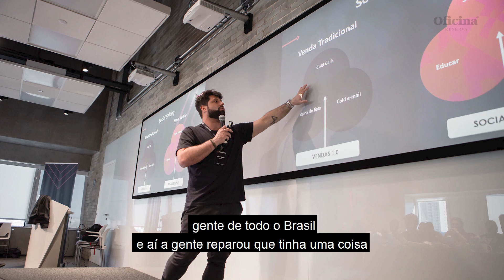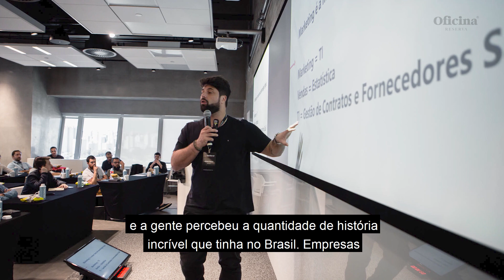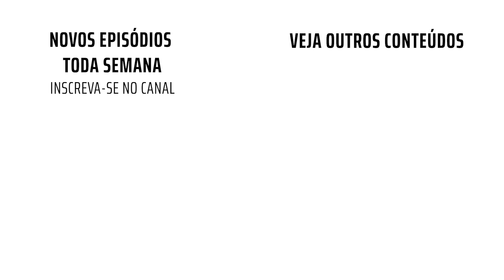Entrando no Detalhe | Alfredo Soares | Ep. 03 - Gestão 4.0 e o Futuro do Brasil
No terceiro episódio da minissérie Entrando no Detalhe, nosso co-fundador Felipe Siqueira conversou com Alfredo Soares sobre sua como surgiu o Gestão 4.0 - criado em conjunto com Tallis Gomes Bruno Nardon e Tony Celestino -, qual sua visão do futuro e qual o impacto da educação corporativa no Brasil.

Confira agora o terceiro episódio. ESTÁ NO AR!